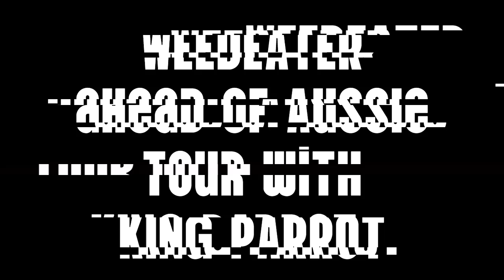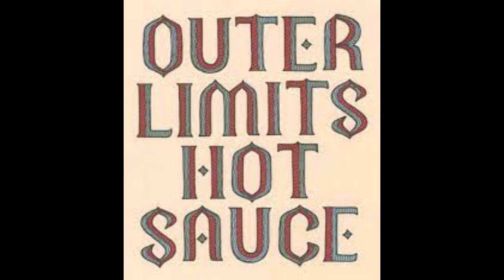When The Weed Meets The Speed With WEEDEATER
After managing to steer clear of this side of the world since 2016, North Carolina stoner/sludge/doom outfit Weedeater have declared 2024 the year of the Weed as they prepare to traverse Australia with their good mates King Parrot for the When The Weed Meets The Speed Australian Tour kicking off on November 6.
No strangers to touring overseas together - as recent as last US Summer and as far back as 2015 - this will be the two band's first tour of this country together in what promises to be an entertaining, energy charged and musically brutal run of shows. While polar opposites of the musical spectrum, Weedeater and King Parrot connect where it matters. Live, loud, and in front of an audience.
Just to make sure the needle of chaos pushes into the red, Astrodeath and Choof will join the party as the bands play 11 shows in 12 days from one side of the country to the other.
HEAVY spent some time with Weedeater for a chat ahead of the tour, starting with why the boys have neglected Australian fans for the last eight years.
"We're not attempting to neglect you," they assured. "I'm not sure if you're aware, but it's kind of far away from where we live (laughs). We love Australia. We've always had a good time there, but it's not easy to get there, and it costs a lot of money to do so. It's a big pain in the ass, but when we get there, we have a damn good time. I would love to ask you a question. Why have you not come to North Carolina and visited me?"
One point Weedeater. Zero points HEAVY.
In the full interview we discuss what to expect from Weedeater's shows, their friendship with King Parrot, some tales from the road, their brand of hot sauce and if any will be making its way Down Under, the term 'sludge-toned tar-heels’ and what it means, new music, three songs to listen to in order to know the band better, future plans and more.

KING PARROT + WEEDEATER + ASTRODEATH + CHOOF
“WHEN THE WEED MEETS THE SPEED” AUSTRALIAN TOUR, NOVEMBER 2024
Wednesday, November 6th - Mo’s Desert Clubhouse, Gold Coast QLD
Thursday, November 14th – Singing Bird, Frankston VIC (All Ages)
Friday, November 15th – Max Watts, Melbourne VIC
Saturday, November 16th – Lion Arts Factory, Adelaide, SA
Sunday, November 17th – Magnet House, Perth, WA